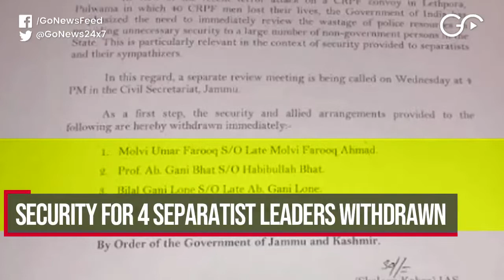Go Headlines: News in 90 Seconds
SC refuses re-opening of Sterlite plant; Sedition case against AMU students to be withdrawn; Kirti Azad joins Congress; 4 Army men, 2 terrorists killed in Pulwama encounter